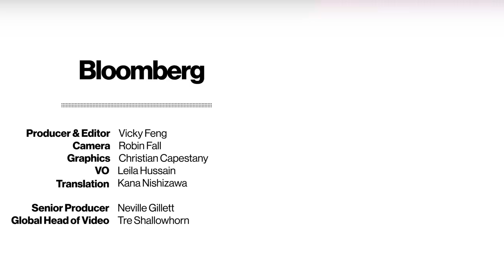Meet the Engineer Tackling Space's Biggest Threat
Earth's orbit is cluttered with millions of pieces of debris -- and if the problem keeps getting worse, our daily lives may start to suffer. A team of engineers in Tokyo has a plan to clean up space. Their leader is 35-year-old Miki Ito.

Video by Vicky Feng , Robin Fall and Christian Capestany